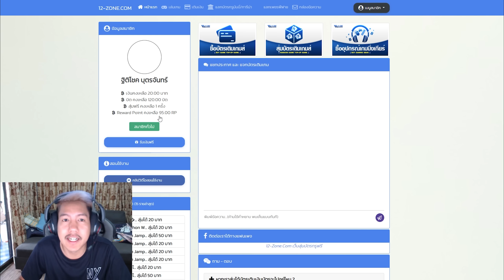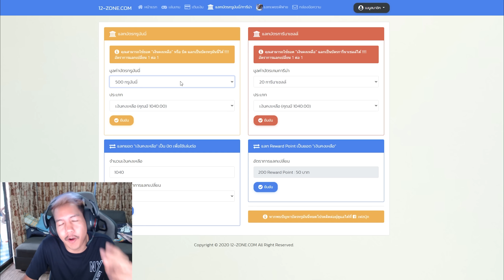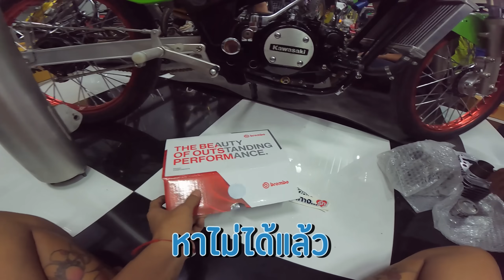จัดทรงยายเขียว เครื่องคาบูใหญ่ พร้อมเสริพทุกคนที่หิวสจ.นัมเบอร์วัน l เติมแต่งซ่อม.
เว็ปแท้ต้อง เท่านั้นนะครับ
เนื้อเรื่อง : ยายเขียวทำที่ไหน คลิปนี้มีคำตอบ ทำอะไรบ้าง และก็ฝากถึงพี่อ๊อฟแว่นด้วยนะครับ อยากใส่สัก 2 เสาไฟฟ้าจริงๆ เนื้อหานี้สร้างมาเพื่อความบรรเทิงเท่านั้น เด็กที่ต่ำกว่า18 ควรได้รับคำแนะนำ หากโตแล้ว ดูได้